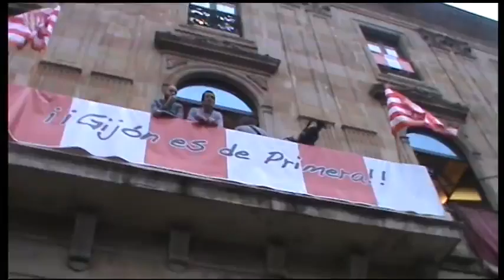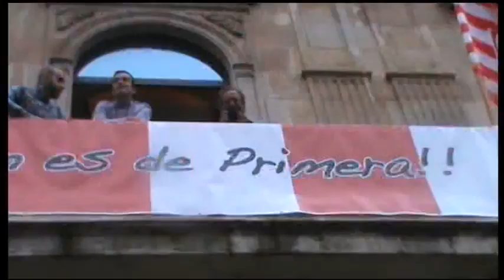Celebración Ascenso Sporting de Gijón a 1a 2015 2a parte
Video grabación de Óscar González García 8 de Junio de 2015